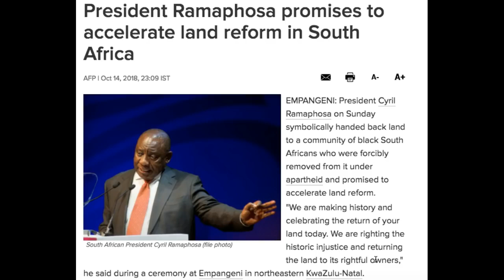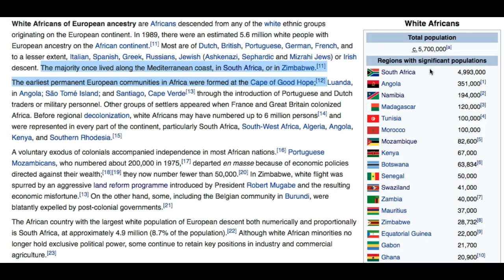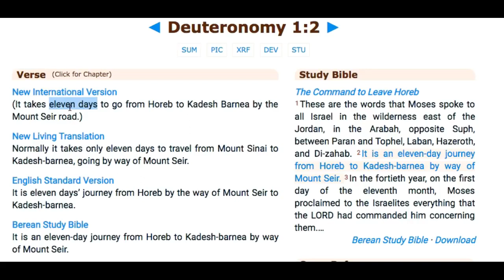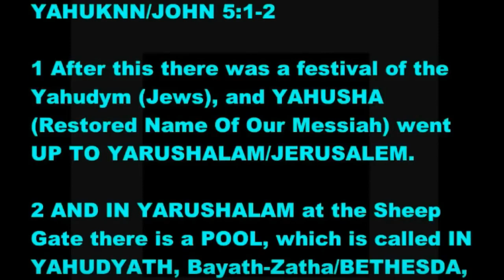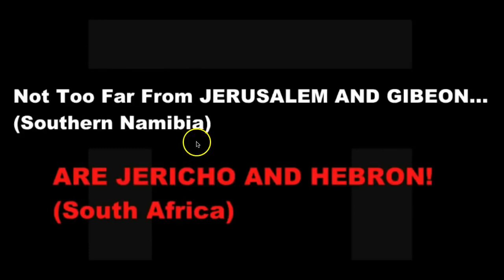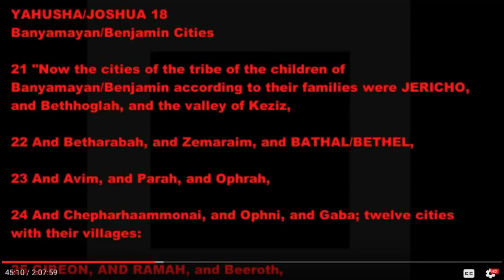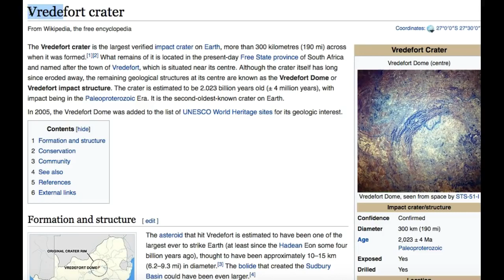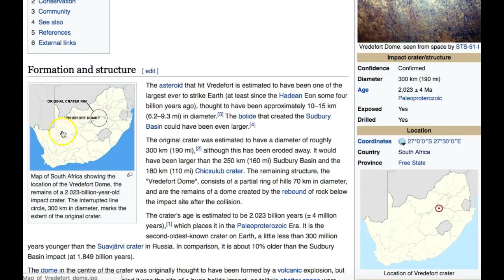2 Revisiting The REAL Scriptural Israel AND Jerusalem Locations With Narration HD (TRUTH UNVEILED)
Section 107 of the Copyright Act provides the statutory framework for determining whether something is fair use and identifies certain types of uses—such as criticism, comment, news reporting, teaching, scholarship, and research—as examples of activities that may qualify as fair use. This video contains snippets of copyrighted work for the purpose of critiquing, teaching, reporting, criticism, and comparison.